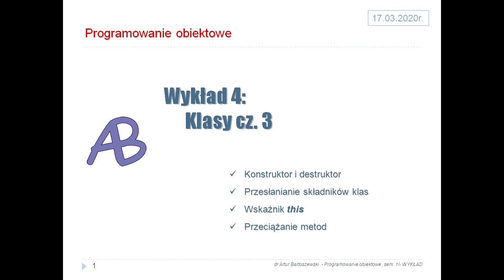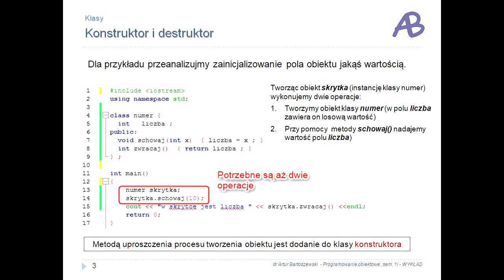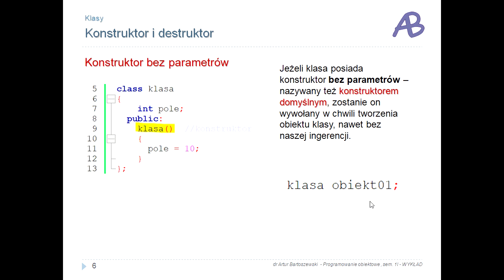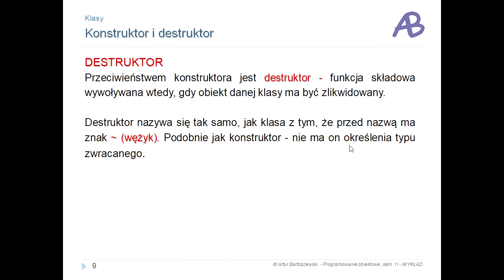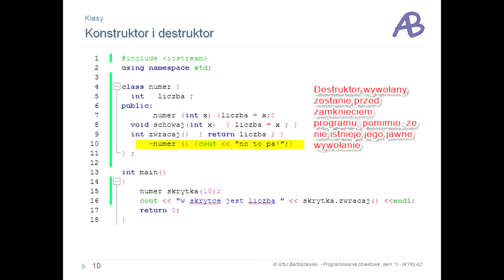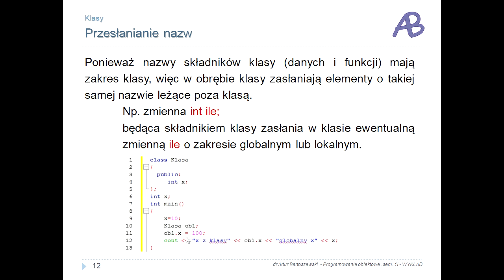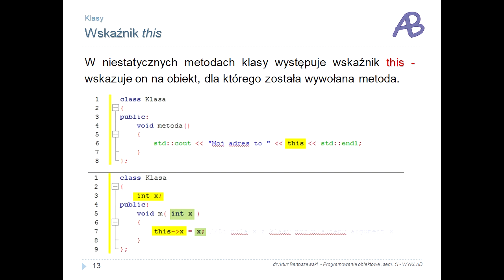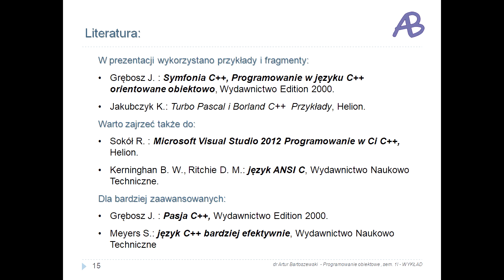Programowanie obiektowe c++, wykład 4 - Klasy cz 2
Wykład z przedmiotu Programowanie obiektowe dla 2 semestru kierunku Informatyka na UTH Radom
Przygotował dr Artur Bartoszewski